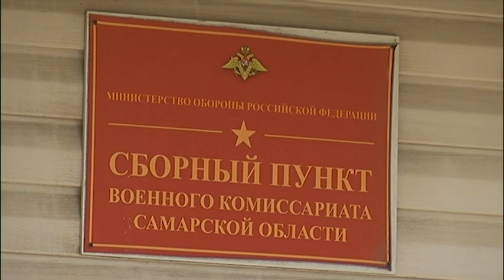Лучший призывной пункт России: где матери смогут расцеловать своих сыновей перед отправкой в армию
У старейшего призывного пункта нет места для родственников солдат.